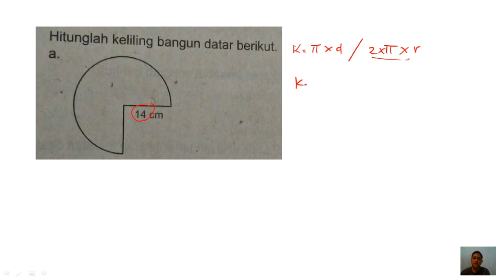hitunglah keliling bangun datar berikut 3/4 lingkaran jari jari 14 cm